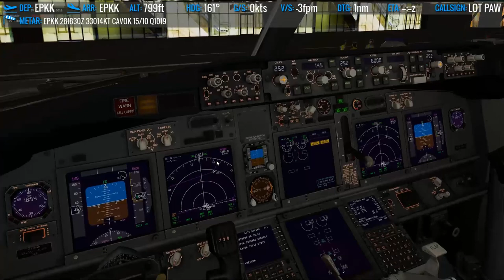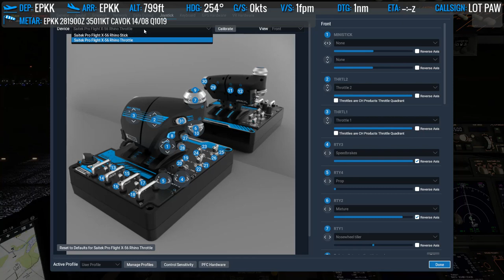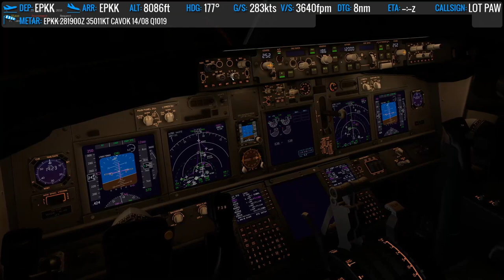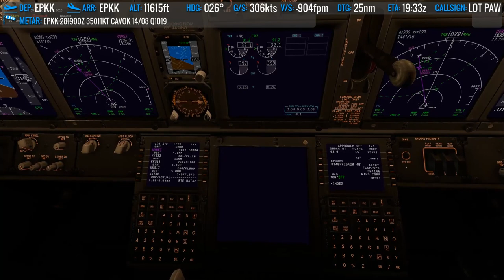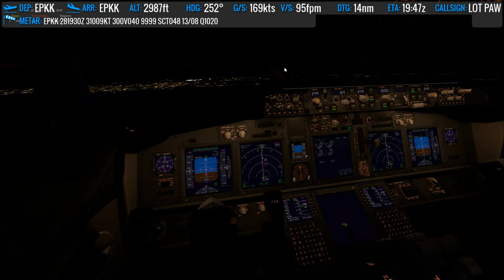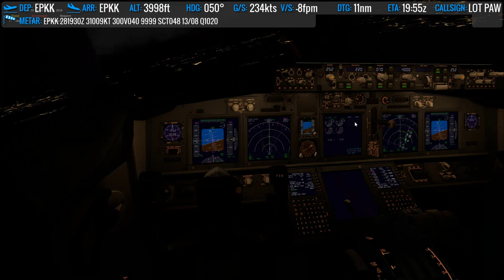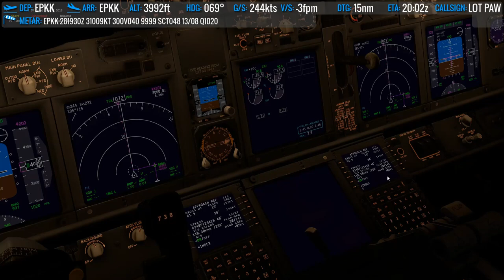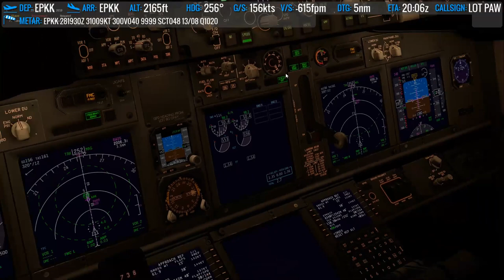✈ X- Plane 11 -- EPKK -- VOR + GO AROUND + ILS - RWY25 -- SHARED COCKPIT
Egzamin jednego z kandydatów do PLL LOT Virtual.
Lot na Sharedcockpit. Odlot z Krakowa, Wykonanie procedury SID, wznoszenie do FL120, wykonanie procedury STAR, podejście VOR do pasa 25, GO AROUND, wykonanie prawego kręgu i lądowanie na pasie 25 z ILS.

Lot odbył się z jednym z YOUTUBErów, u którego znajdziecie bardzo ciekawe filmiki dotyczące lotnictwa. Serdecznie zapraszam na jego kanał:

W ten sposób wspieracie mój kanał i motywujecie do dalszej pracy :)
Życzę miłej zabawy oraz wysokich lotów :)

OTHER:
AutoGate, BetterPushback, TerrainRadar, X-RAAS2, XSquawkBox,

PC:
- Karta graficzna: GeForce GTX 1080 8GB
- Procesor: Intel(R) Core(TM) i7-8700K CPU @ 3.70GHz, OC 4.90GHz
- Pamięć: 16 GB RAM
- Bieżąca rozdzielczość: 1920 x 1080, 60Hz
- System operacyjny: Microsoft Windows 10 Home